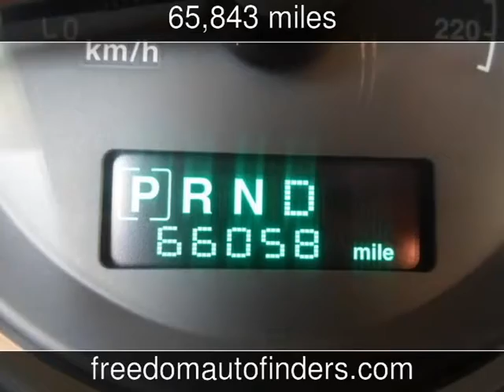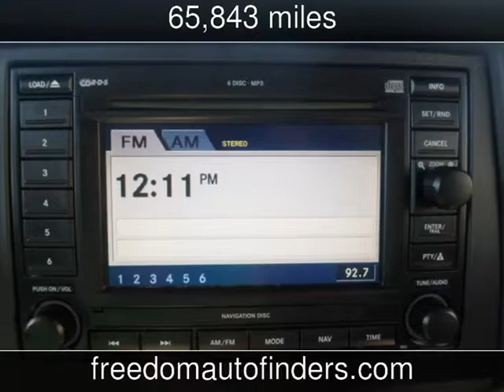2007 Jeep Commander Limited Used Cars - Twin Falls,Idaho - 2014-11-29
See more details about this used car This 2007 Jeep Commander Limited with 65,843 miles is for sale at Freedom Auto Finders.